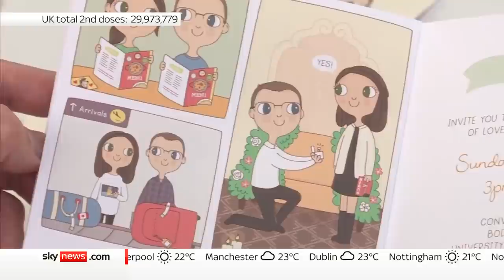Kay Burley at Breakfast on Tuesday, June the 15th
On Sky News with Kay Burley:

- 'Freedom Day' is postponed for one month, but this time it's 'terminal';
- President Biden says he's prepared to work with his Russian counterpart;
- and missing the chance - fewer breast cancer patients began treatment last year compared with the year before.

Plus all the day's headlines, news-making interviews and the all important weather forecast.

and download our apps